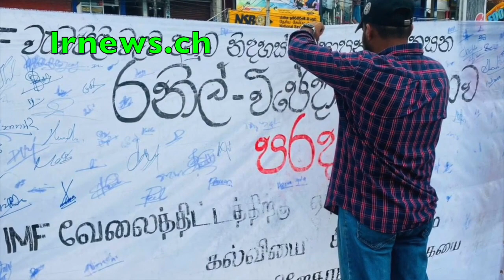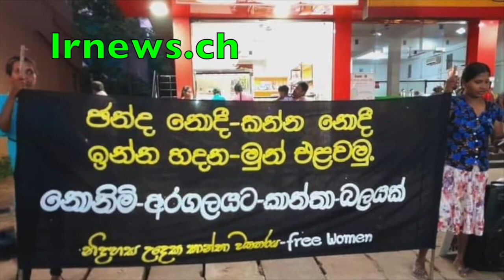සාගල රනිල් තුරුලේ ඉකි ගසද්දී ක්‍රීඩාඇමතියා දොට්ට........................